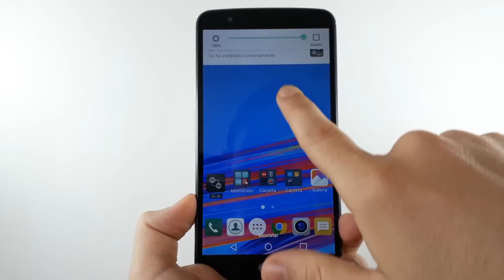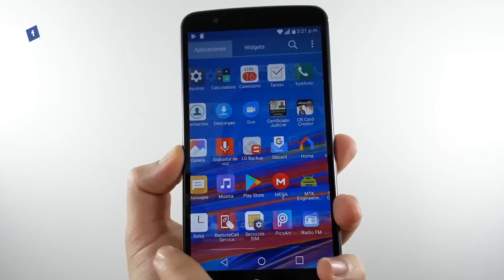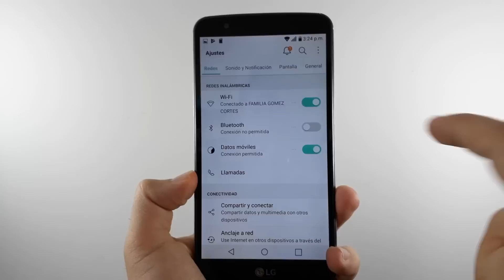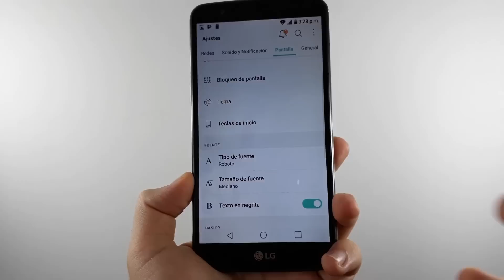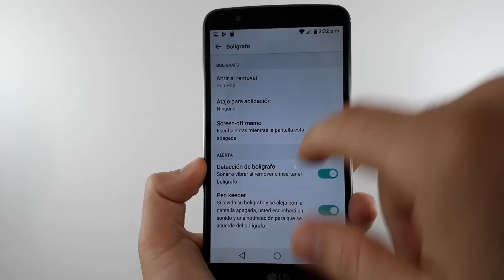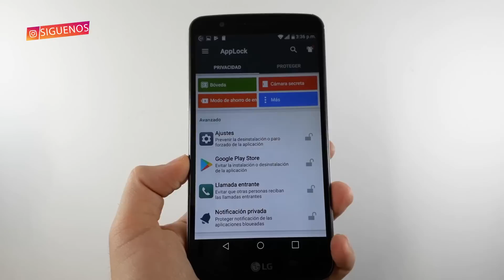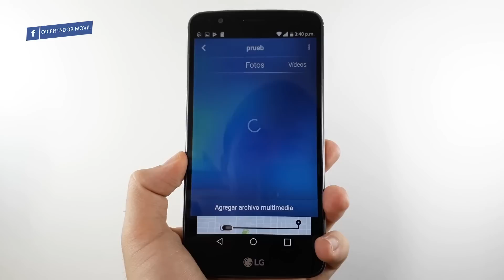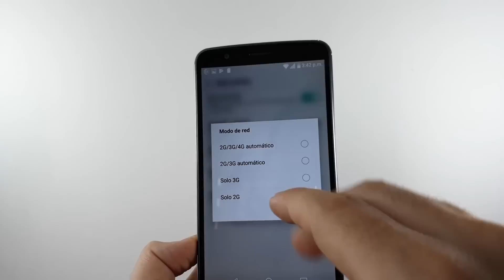LG STYLUS 3 Tips Trucos y App´s Android HD 📲📲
APLICACIONES RECOMENDADAS

Buena vibra para todos,  energías malas llévalas a otro vídeo! Saludos!!!